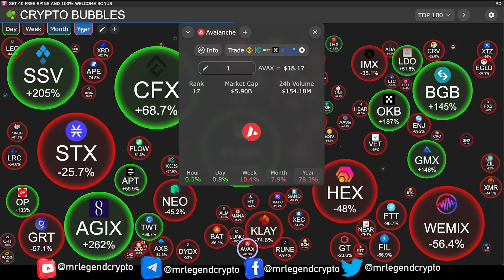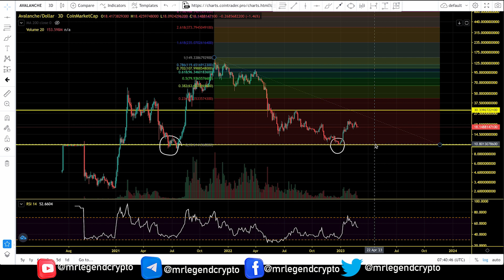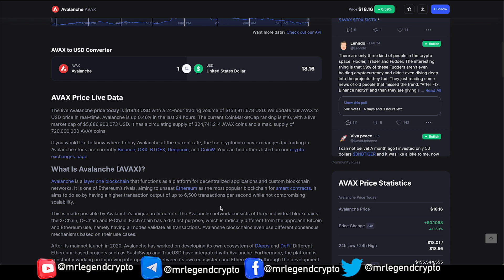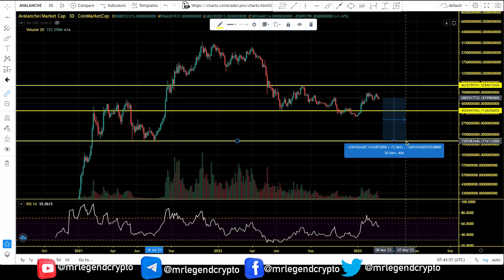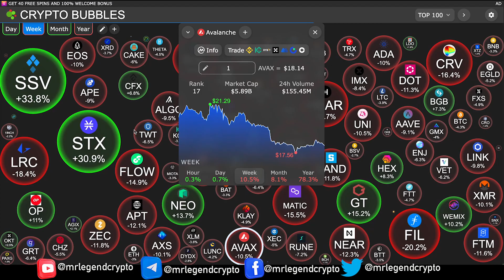Avalanche (AVAX) END of Bear Market Rally? What’s Next? AVAX Chart Analysis 2023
Avalanche is a layer one blockchain that functions as a platform for decentralized applications and custom blockchain networks. It is one of Ethereum’s rivals, aiming to unseat Ethereum as the most popular blockchain for smart contracts. It aims to do so by having a higher transaction output of up to 6,500 transactions per second while not compromising scalability.

This is made possible by Avalanche’s unique architecture. The Avalanche network consists of three individual blockchains: the X-Chain, C-Chain and P-Chain. Each chain has a distinct purpose, which is radically different from the approach Bitcoin and Ethereum use, namely having all nodes validate all transactions. Avalanche blockchains even use different consensus mechanisms based on their use cases.

After its mainnet launch in 2020, Avalanche has worked on developing its own ecosystem of DApps and DeFi. Different Ethereum-based projects such as SushiSwap and TrueUSD have integrated with Avalanche. Furthermore, the platform is constantly working on improving interoperability between its own ecosystem and Ethereum, like through the development of bridges.

MLC